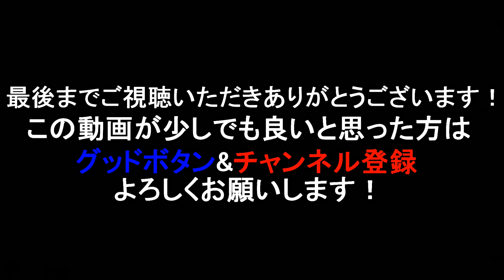巻物でネコソギ釣った後にコレ投げたら連発